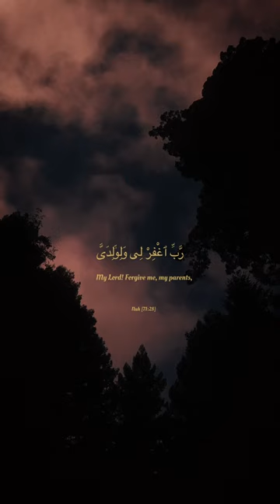Surah Nuh (71:28)Omar hisham al arabi | BREATHTAKING RECITAION❤️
Name
"Nuh" is the name of this Surah as well as the title of its subject matter, for in it, from beginning to the end, the story of the Prophet Noah has been related.

This also is one of the earliest Surahs to be revealed at Makkah, but the internal evidence of its subject matter shows that it was sent down in the period when opposition to the Holy Prophet's message of Islam by the disbelievers of Makkah had grown very strong and active.